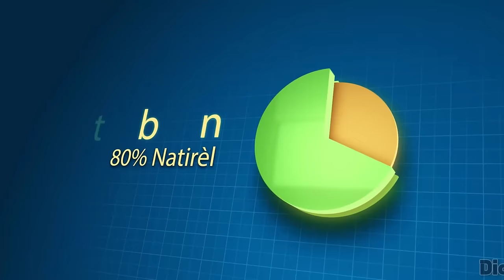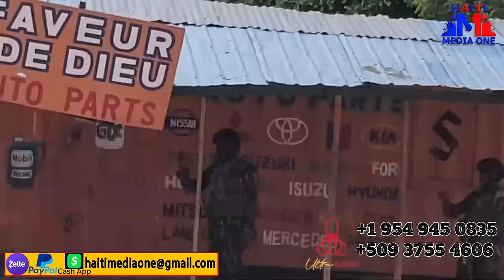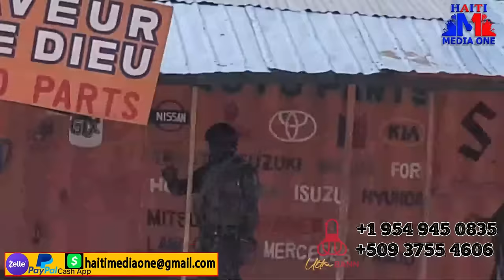DCPJ Libere MikMik? Polisy Gang Ki Tap Bay pwoblèm Kafou A, 4 bandi bèlè tonbe anba bal lapolis